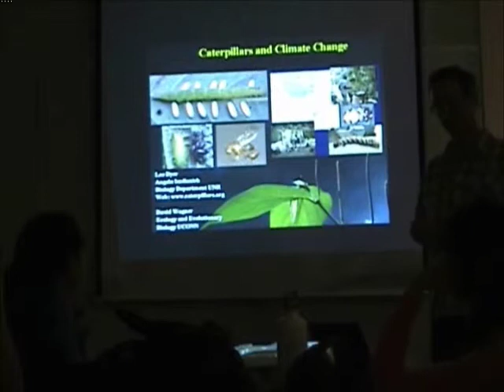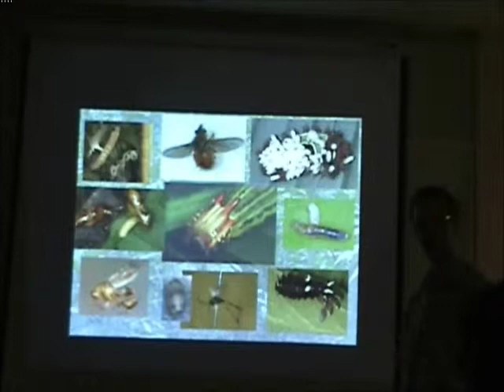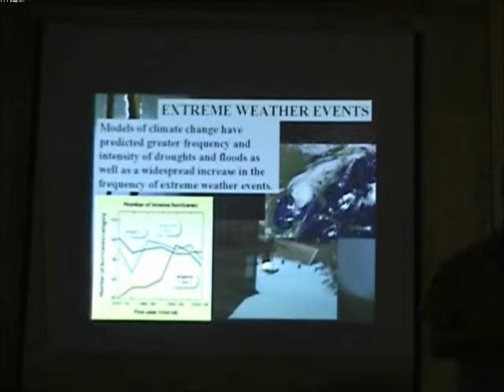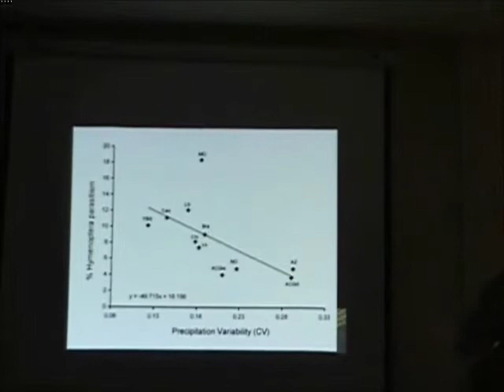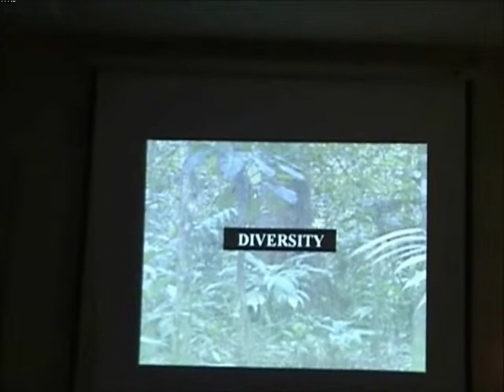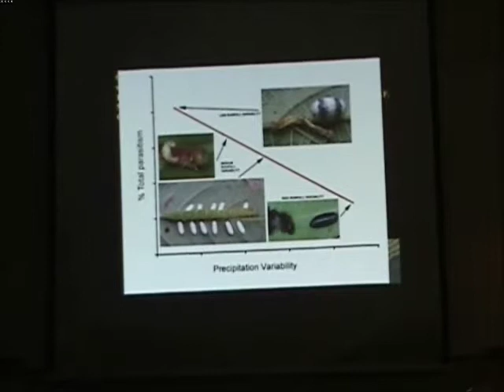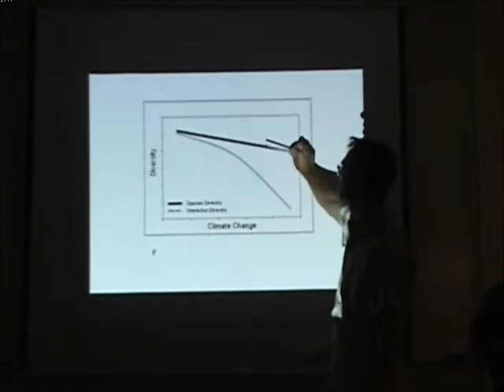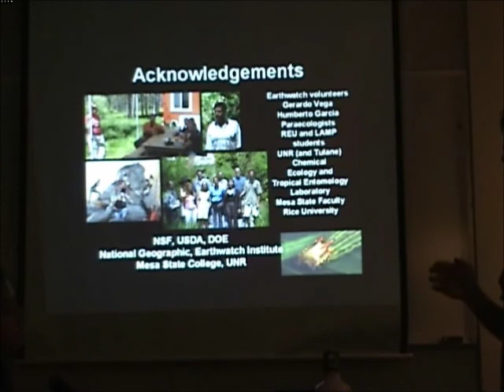Expedition Intro Dr. Dyer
This is the introduction lecture for the climate change and caterpillar expedition. It takes place at University of Nevada, Reno. July 9th, 2011.